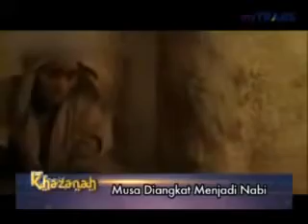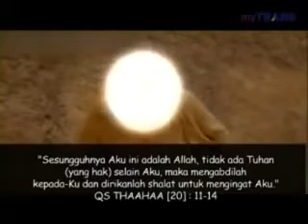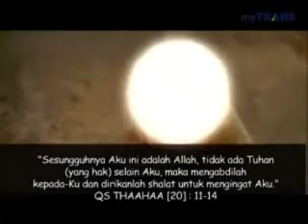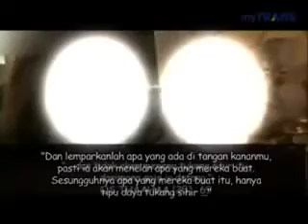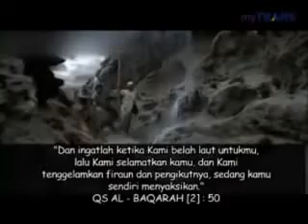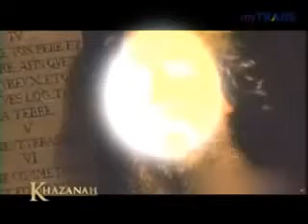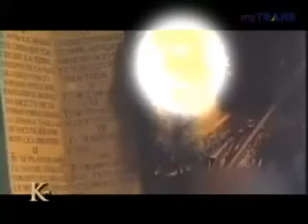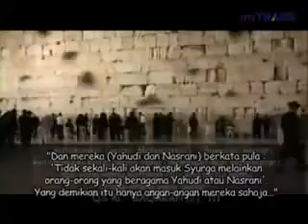kisah nabi musa dan lahirnya kaum yahudi